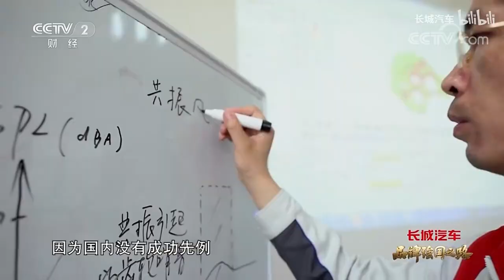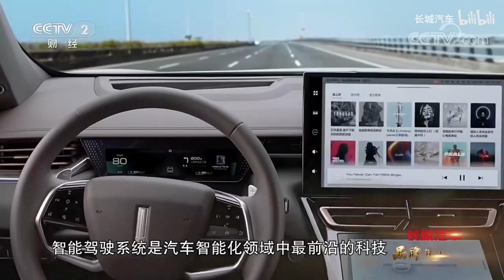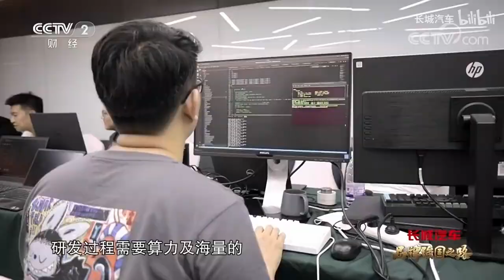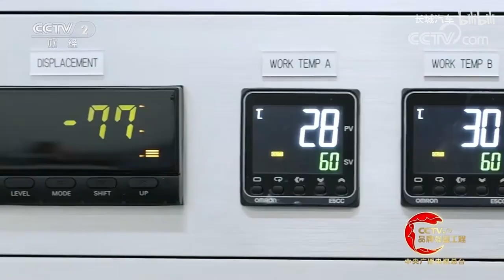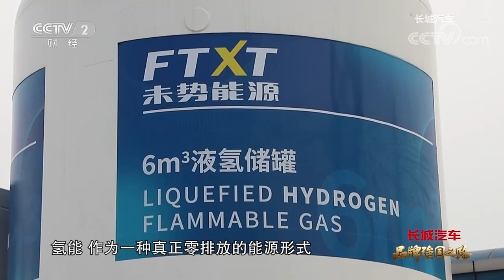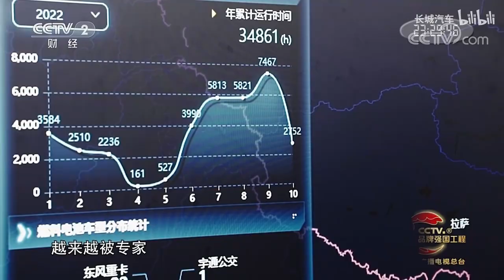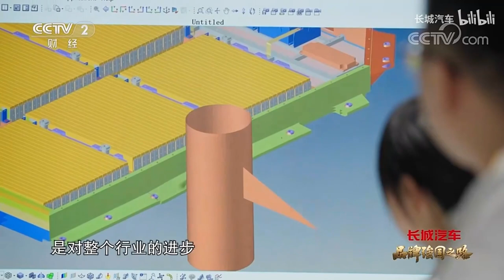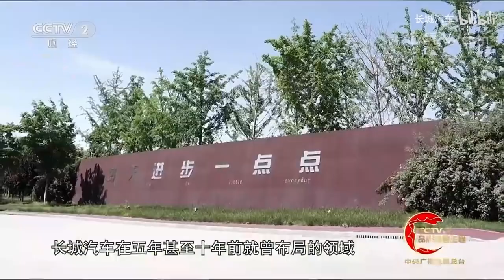《长城汽车 向新而越》作为《品牌强国之路》纪录片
全面讲述长城汽车如何以新能源和智能化领域的科技创新助力品牌。 未来在马来西亚会推出更加多元化的车款为本地消费者提供更优质的产品。

想了解更多关于长城汽车在马来西亚的咨询？